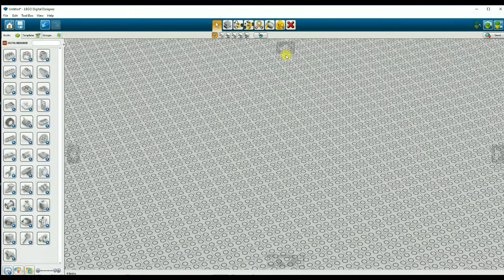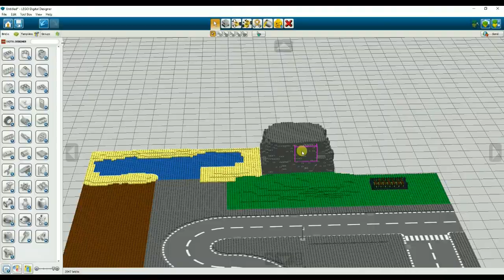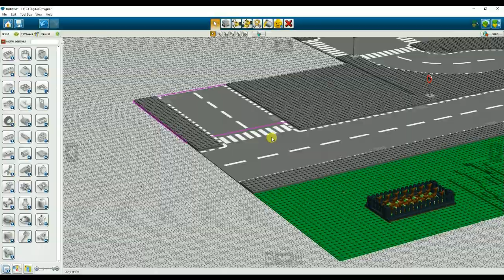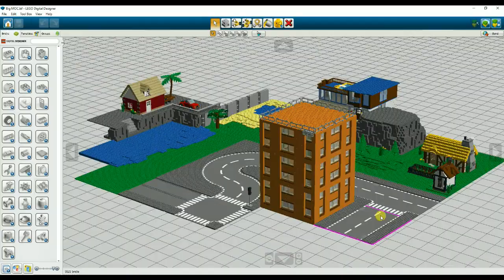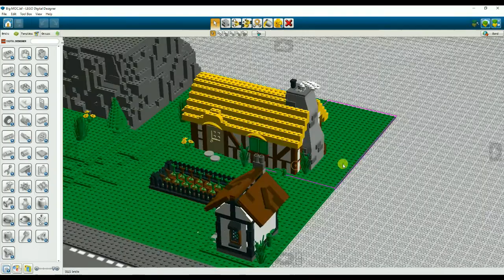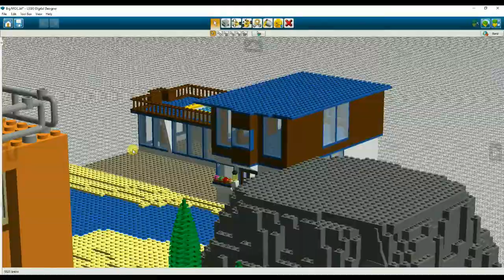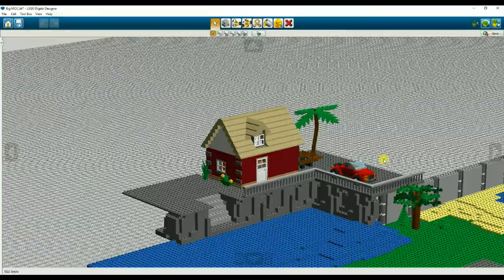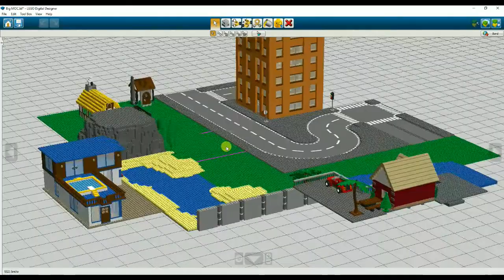I'm Building A City: Lego Digital Designer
Lego Digital Designer is a free software and it's really fun : )